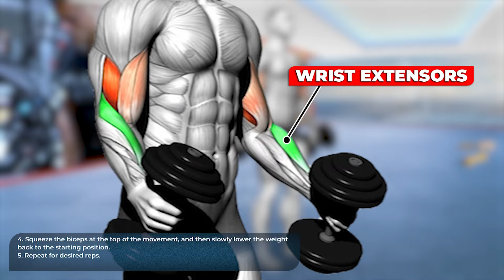Build Forearms Fastest using Dumbbell Only (5 Effective Exercise)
0:00 START
0:11 Dumbbell Kneeling Reverse Curl Rotat
0:44 Dumbbell Over Bench One Arm Wrist Curl
1:17 Dumbbell Reverse Wrist Curl
1:50 Dumbbell Over Bench One Arm Neutral Wrist Curl
2:23 Dumbbell Hammer Curl
2:53 END